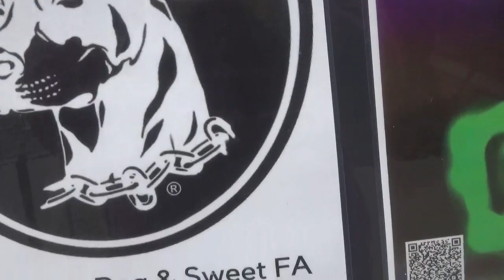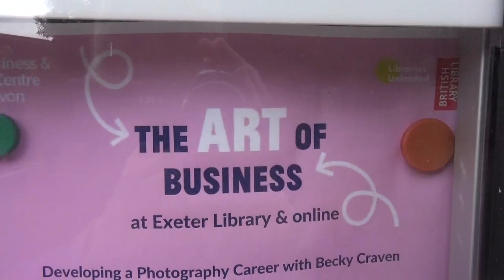Exeter Library Posters - Library Lates / Music Industry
Posters about late night performances at Exeter Central Library, also events for creatives including music. Recently it was decided to discontinue the CD and DVD as streaming is more accepted. Flows of income will be different for people who contribute to music. Learning resources around business models are also available online. Will academics develop hybrid models in practice? What happens to the library as a format?